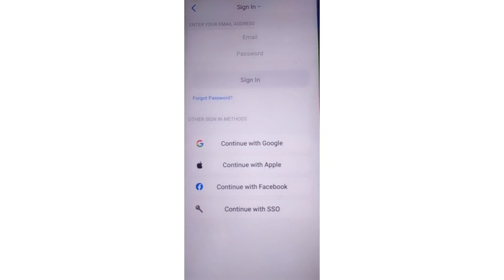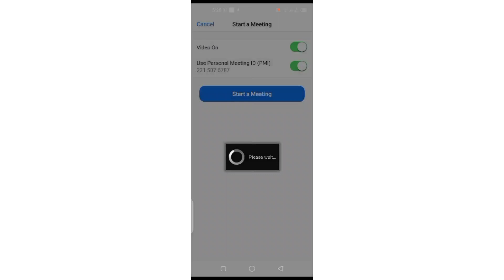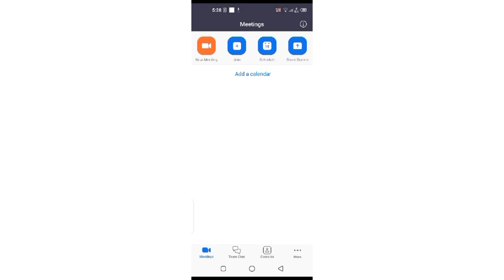How to Use Zoom App in Urdu - How To Use Zoom App on Android - Zoom App kaise Use Kare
In this YouTube video titled "How to Use Zoom App" we present a comprehensive tutorial for our Urdu-speaking audience. From the installation process to hosting and joining meetings, we guide viewers through the entire Zoom app experience on Android devices. Explaining features such as screen sharing, chat, and breakout rooms, we ensure that viewers can make the most out of their virtual interactions.